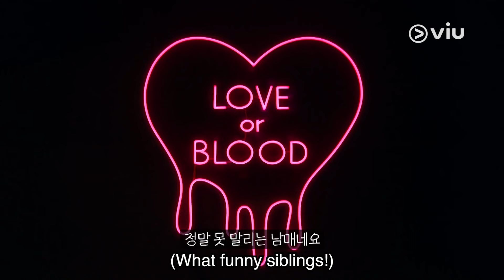My Sibling's Romance | Teaser | Streaming March 1 on Viu!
Their taking the 'love vs family' trope into a whole different level. 😲 Catch the premiere of MySiblingsRomance, streaming tomorrow on Viu. ✨